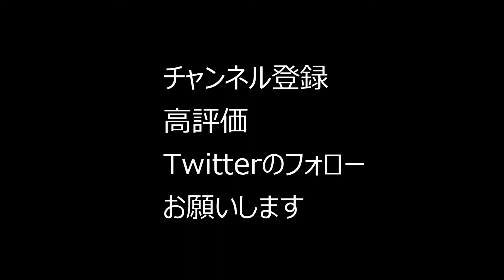クシャルダオラの弓ぶっ壊れすぎwwww【モンハンライズ】弓おすすめ装備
装填速度が2積めれば文句なし